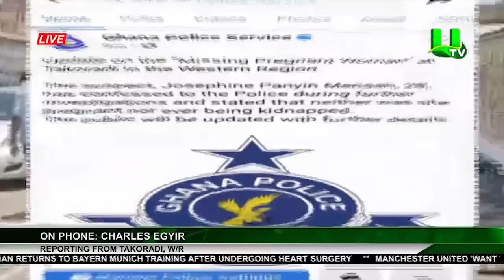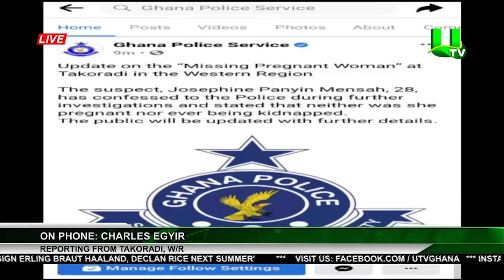Scenes From Takoradi After Woman Confesses She Wasn't Pregnant